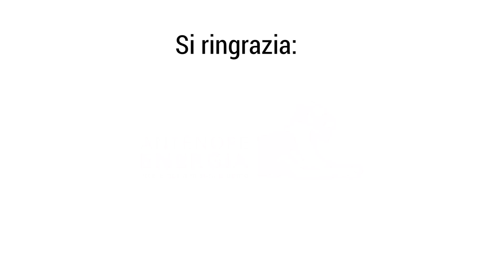PIL -18%!! Giù anche redditi e consumi - Gilberto Trombetta